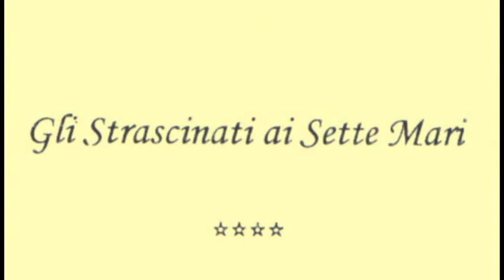Montagano 60enni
auguri a tutti quelli che c'erano e che non c'erano, a ritrovarci fra 10 anni ! ! !